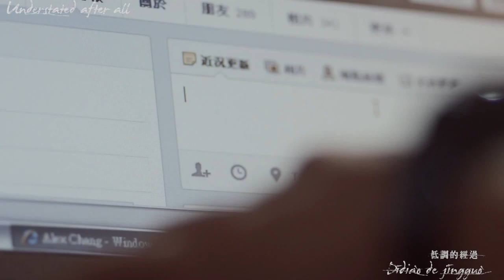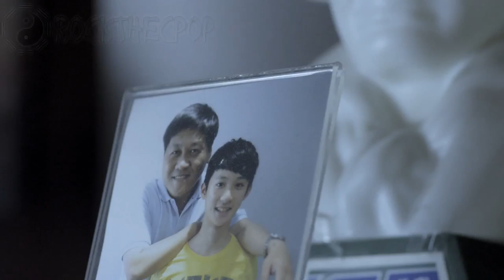陳珊妮 Sandee Chan - Understated 低調人生 (pinyin拼音+eng subs英语)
... ... Awesome song and video. Very difficult to translate because there are a lot of ideas and concepts that don't necessarily translate into English. I will write a more extensive set of translation notes later to explain the particulars. SandeeChan's song, loved it translated it... Don't judge me. 低調人生 Dīdiào rénshēng, the name of the song translates to Low-profile, understated or low-key life. That doesn't properly explain what it means, its like being non chalant or being really good and not acting like it. It would imply that their struggles and their life could be better they just don't do anything or that their story is untold. It's fairly vague in description which corresponds with the overall feel of this song. I don't feel Didiao has an English equivalent.